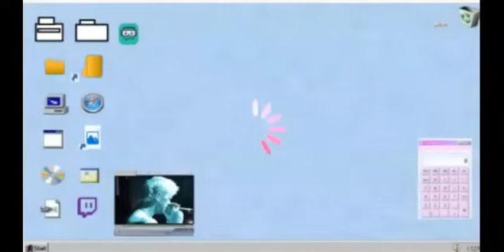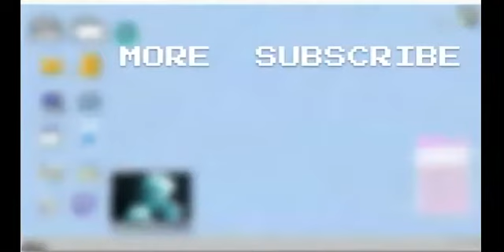SKyscraper" cold war montage ep1 of Love songs montage